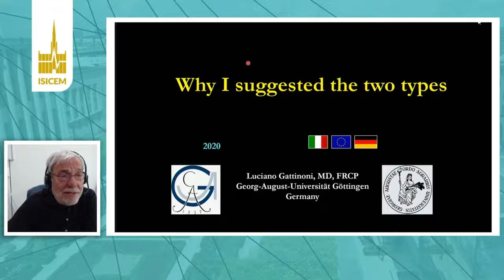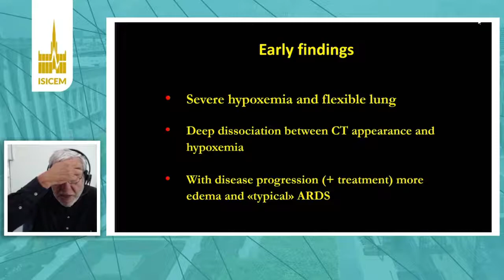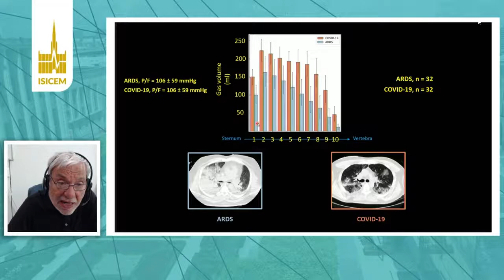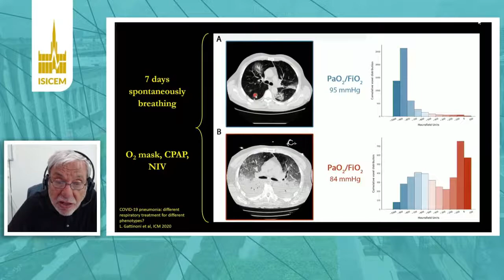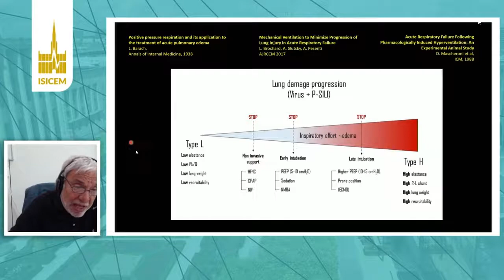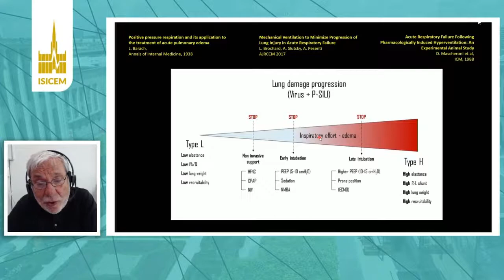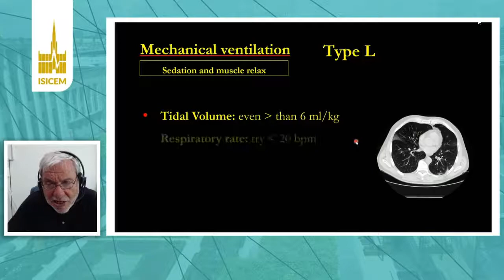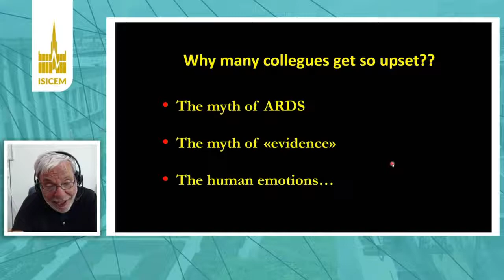COVID19， RESPI FAILURE， Why I suggested the two types, Luciano Gattinoni Göttingen, Germany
Source: ISICEM, 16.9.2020,  COVID19, RESPIRATORY FAILURE